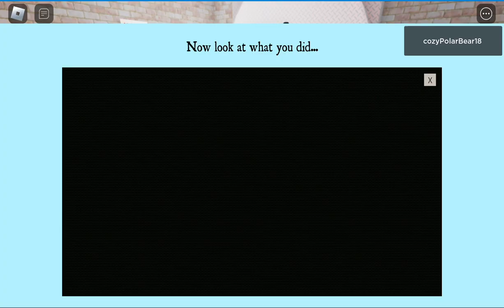The Endless Game Demo